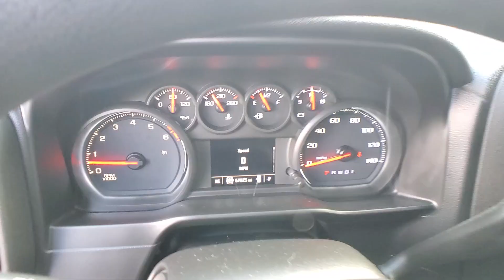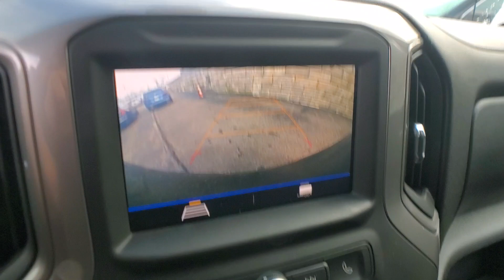2020 Chevrolet Silverado_1500 St. Clair Shores, Grosse Pointe, Warren, Clinton Township, Troy, MI X2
Black Used 2020 Chevrolet Silverado_1500 Custom available in Rochester, Michigan at Crestview Cadillac. Servicing the St. Clair Shores, Grosse Pointe, Warren, Clinton Township, Troy, MI area.

Crestview Cadillac
555 S Rochester Rd

Silverado 1500 Custom 4D Crew Cab EcoTec3 5.3L V8 6-Speed Automatic Electronic with Overdrive 4WD Black Jet Black w/Cloth Seat Trim ** HARD TO FIND ** ** LOW MILEAGE ** **CARFAX ONE OWNER** CRESTVIEW CERTIFIED 170 Amps Alternator 3.42 Rear Axle Ratio 3.5 Diagonal Monochromatic Display 4-Wheel Disc Brakes 4G LTE Wi-Fi Hot Spot Capable 6 Speakers ABS brakes Air Conditioning Alloy wheels Apple CarPlay/Android Auto Bluetooth For Phone Body Color Grille Brake assist Bumpers: body-color Chevrolet Connected Access Capable Cloth Seat Trim Color-Keyed Carpeting Floor Covering Compass Custom Convenience Package Custom Value Package Deep-Tinted Glass Delay-off headlights Driver door bin Driver vanity mirror Dual front impact airbags Dual front side impact airbags Electric Rear-Window Defogger Electronic Stability Control Exterior Parking Camera Rear EZ Lift Power Lock & Release Tailgate Front 40/20/40 Split-Bench Seat Front anti-roll bar Front Center Armrest Front Frame-Mounted Black Recovery Hooks Front reading lights Front Rubberized Vinyl Floor Mats Front wheel independent suspension Fully automatic headlights Heated door mirrors Heavy Duty Suspension Hitch Guidance Illuminated entry Infotainment Package LED Cargo Area Lighting Locking Tailgate Low tire pressure warning Manual Tilt-Wheel Steering Column Occupant sensing airbag OnStar & Chevrolet Connected Services Capable Outside temperature display Overhead airbag Overhead console Panic alarm Passenger door bin Passenger vanity mirror Polished Exhaust Tip Power Door Locks Power door mirrors Power Front Windows w/Driver Express Up/Down Power Front Windows w/Passenger Express Down Power Rear Windows w/Express Down Power steering Power windows Preferred Equipment Group 1CX Radio data system Radio: Chevrolet Infotainment 3 System Rear 60/40 Folding Bench Seat (Folds Up) Rear reading lights Rear Rubberized-Vinyl Floor Mats Rear step bumper Remote Keyless Entry Remote keyless entry Remote Vehicle Starter System SiriusXM Radio Speed control Speed-sensing steering Split folding rear seat Steering Wheel Mounted Electronic Cruise Control Tachometer Theft Deterrent System (Unauthorized Entry) Tilt steering wheel Traction control Trailering Package Trip computer Variably intermittent wipers Voltmeter Wheels: 20 x 9 Bright Silver Painted Aluminum. CARFAX One-Owner. Black 2020 Chevrolet Silverado 1500 Custom 4WD 6-Speed Automatic Electronic with Overdrive EcoTec3 5.3L V8brbrRecent Arrival! Odometer is 2903 miles below market average!brbrbrThe difference between Crestview Cadillac and other Cadillac dealerships in Michigan is that we are willing to go above and beyond to meet the needs of our customers. Cadillac drivers from Flint and beyond have come to our dealership because we offer a personable car buying experience. If you are looking for an used Cadillac near Detroit come to Crestview Cadillac for a huge selection of pre-owned vehicles to choose from. Beyond vehicle sales our dealership offers Troy and Detroit Cadillac customers a parts and service department with certified technicians to perform maintenance or repairs on your car. Our approachable sales staff is here to answer any questions or concerns that may come up. We provide financing options and a free quote online so you can get more information about your next car purchase from the comfort of your home. Browse our website or stop by Crestview Cadillac dealership to find great deals on accessories and tires. Crestview Cadillac parts and services department looks forward to serving Rochester drivers!